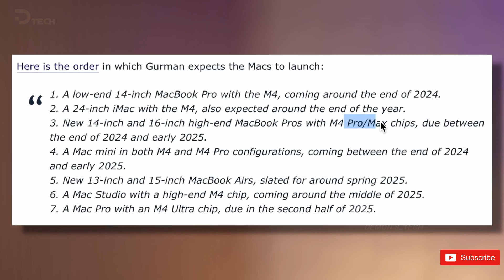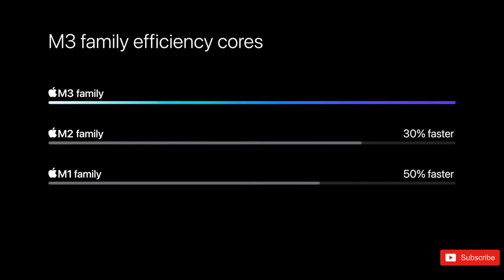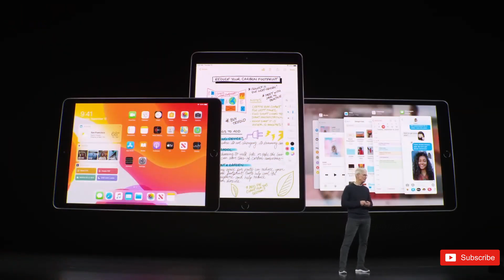M4 Ultra Mac Studio - WWDC 2024 Launch 🔥🔥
Don’t expect a new M4 Mac Pro or Mac Studio this year — here’s why. The M4 chip is coming to some Macs this year, but it might skip most desktop machines. The good news is that Gurman believes that the only other Mac that won’t get an M4 upgrade this year is the MacBook Air.